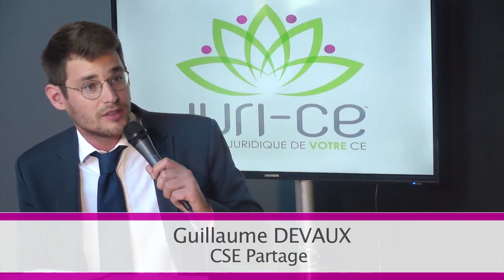Guillaume DEVAUX, CSE Partage.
Eduquer les salariés à gérer leur trésorerie favorise le pouvoir d'achat